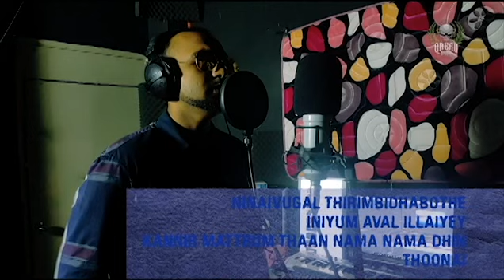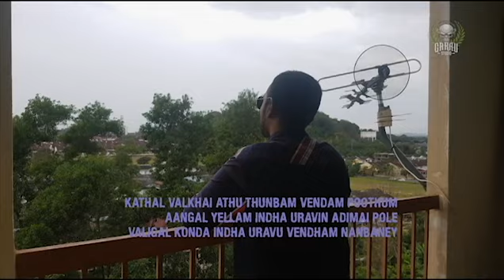RAZZ - KATHAL ORU KAYAM (LYRIC VIDEO)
MALAYSIAN LOCAL TAMIL VIDEO LYRIC SONG
SONG RAZZ
MUSIC GARAU